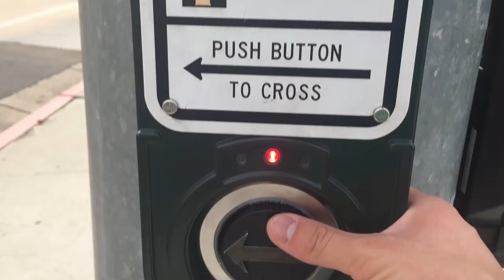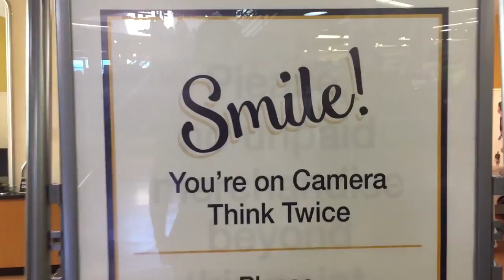King Triton's Throne (Week 260)